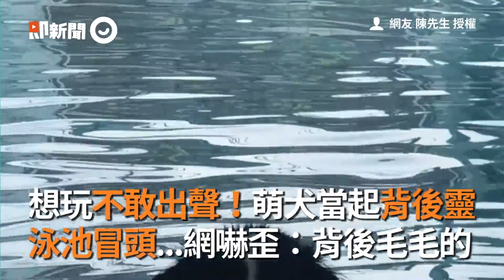別跟丟囉！俄羅斯邊牧犬遛主人 兩腳站立拉繩散步：拔比走這唷│寵物│狗狗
☛看更多
他脫鞋換燈泡…黑狗路過「聞一下」衝路旁嘔吐　網笑噴：野原廣志

陪媽拿披薩！暴力女鵝發現被偷拍「大口吞手機」　網笑：晚上加菜

小白狗養1年半「原比例膨脹」　憨厚瞇瞇眼＋皺眉頭完美複製萌翻